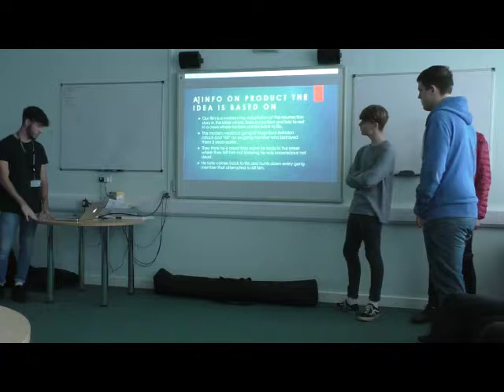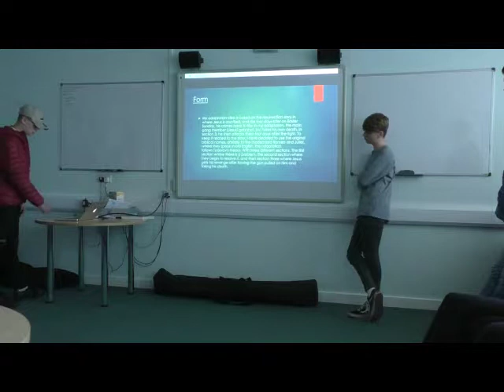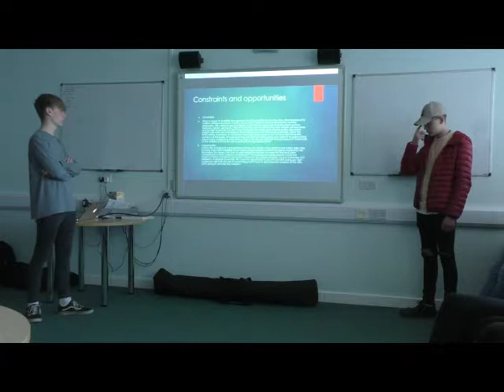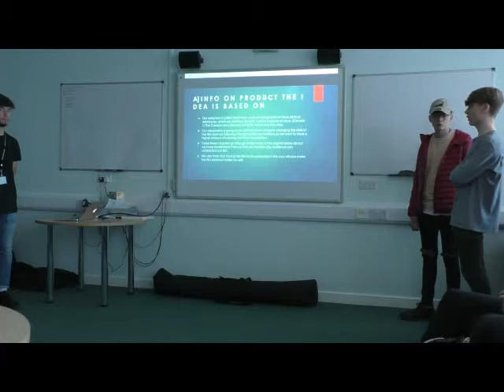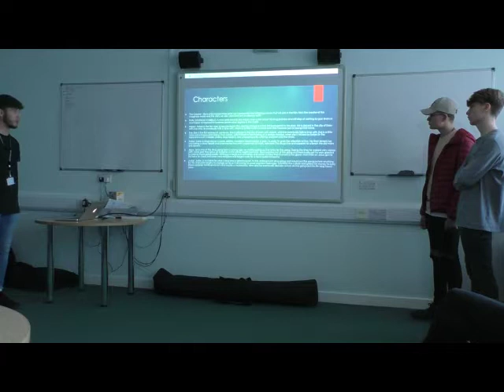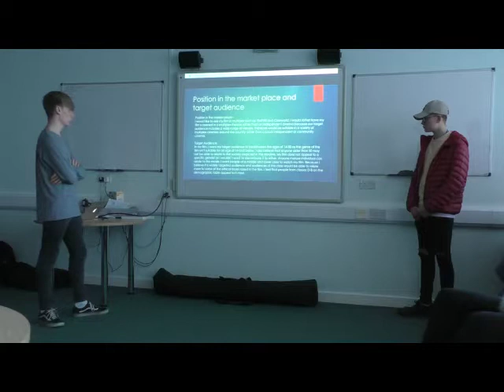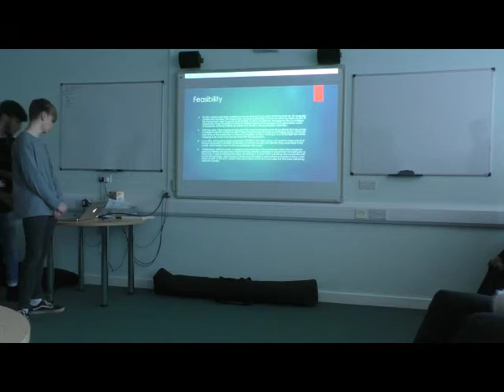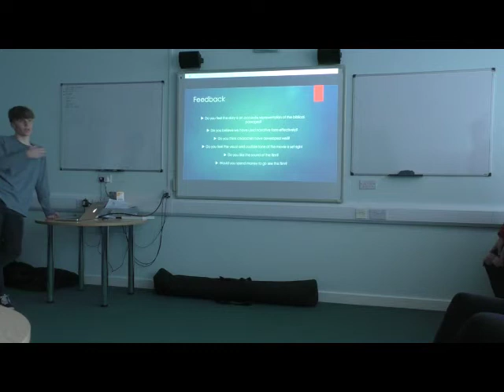Pitch: Resurrect and Testament